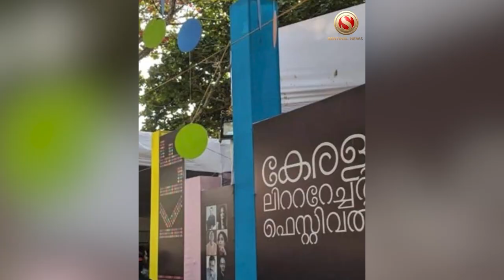Kerala's Kozhikode named India’s first ‘City of Literature’ by UNESCO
Kerala’s Kozhikode city was officially designated as a UNESCO City of Literature on Tuesday.

This recognition makes Kozhikode the first city in India to receive this title.

UNESCO formally conveyed the honour to the Kozhikode Corporation as the city joined the ranks of 55 newly selected creative cities.

Kozhikode has a history of hosting various literary gatherings, including the Kerala Literature Festival.

With the latest additions, the Network now has 350 cities in more than one hundred countries, representing seven creative fields: Crafts and Folk Art, Design, Film, Gastronomy, Literature, Media Arts and Music.

In India, Gwalior in Madhya Pradesh was placed in the Creative Cities Network in the field of music.